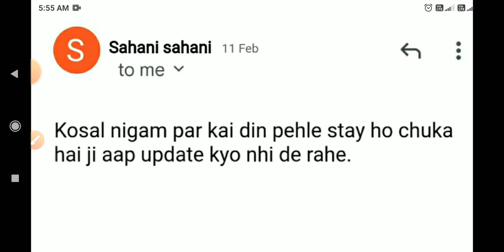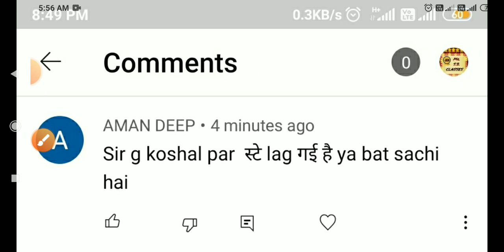kaushal rojgar Yojana haryana haryana kaushal rojgar Yojana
outsourcing policy one
outsourcing policy two